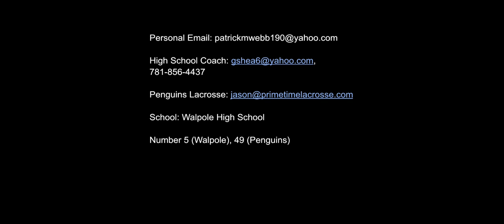Patrick Webb Junior Season Highlights.